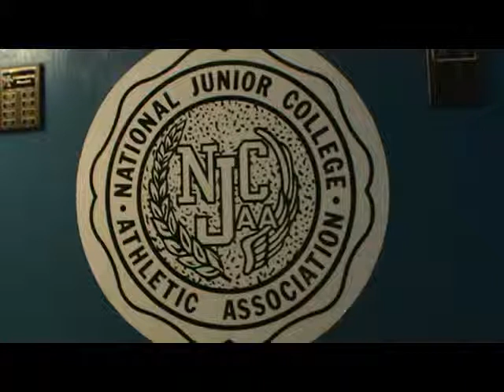2015 highlight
Mercyhurst North East Wrestling